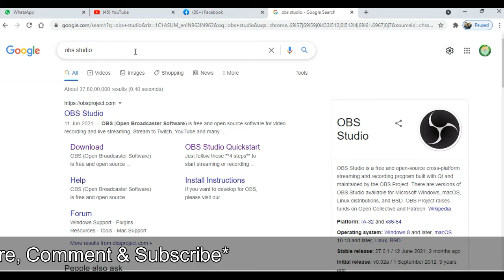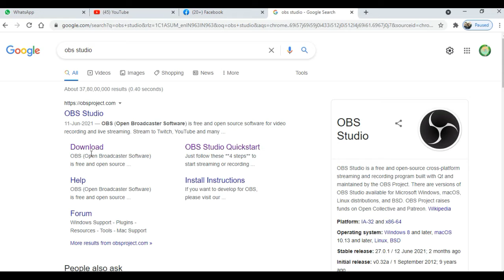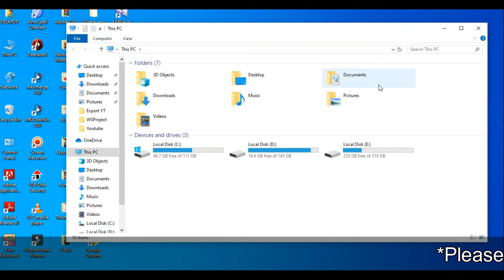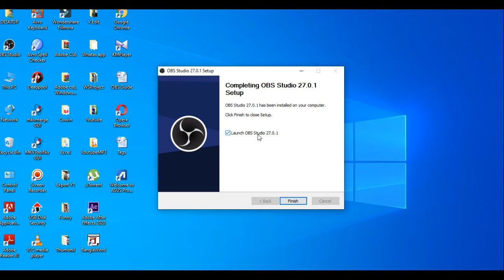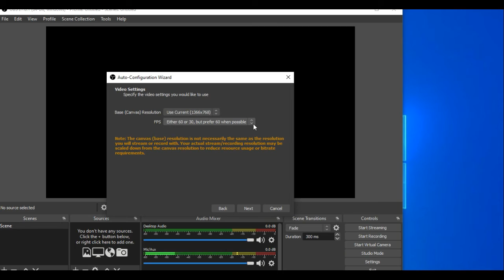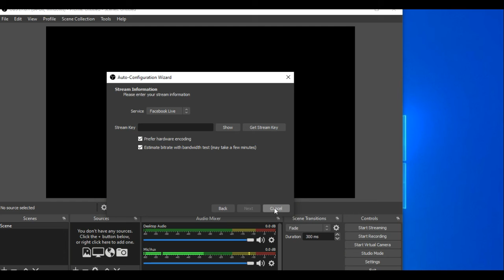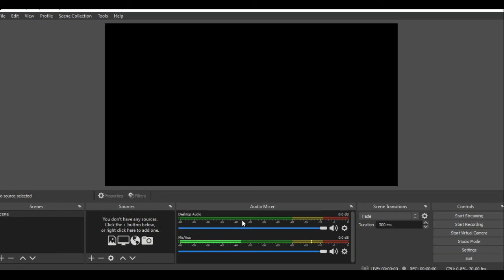How To Download & Install OBS Studio for Live Streaming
How To Download & Install OBSStudio in Windows 10 For Live Streaming